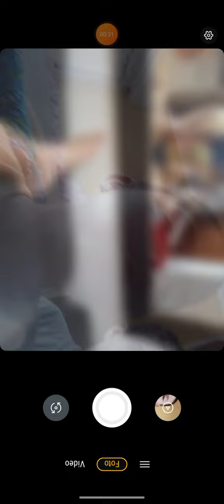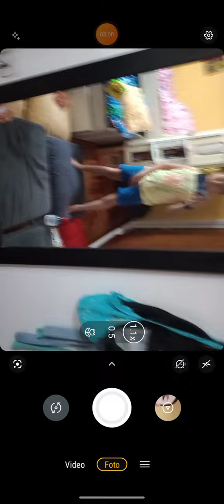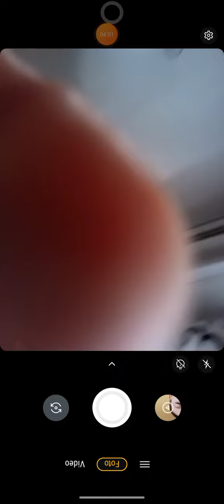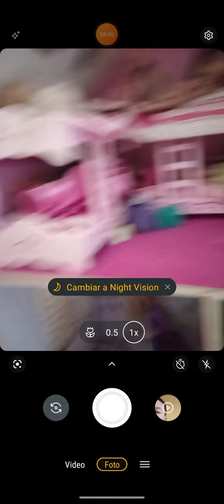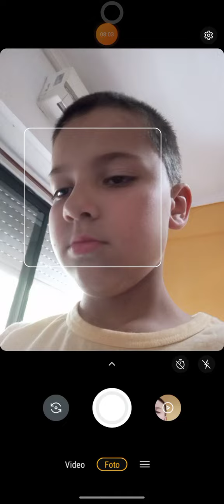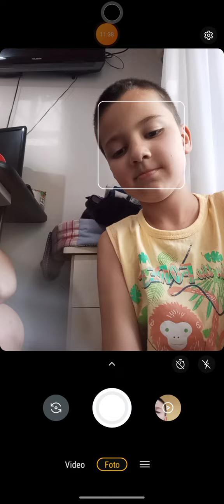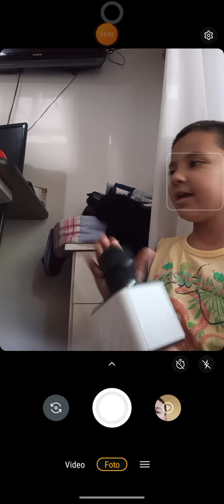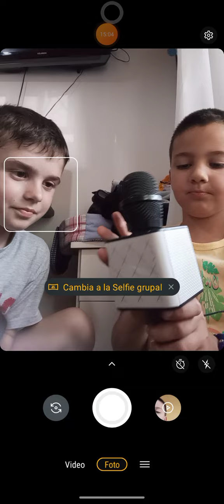24 de noviembre de 2022